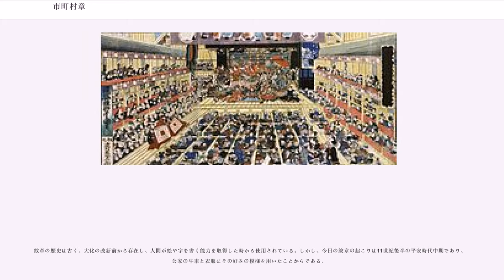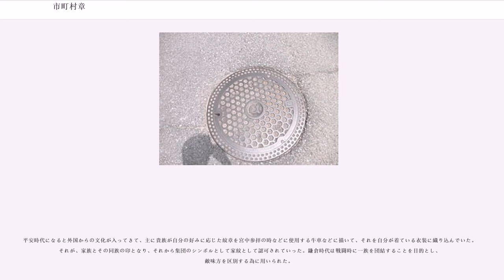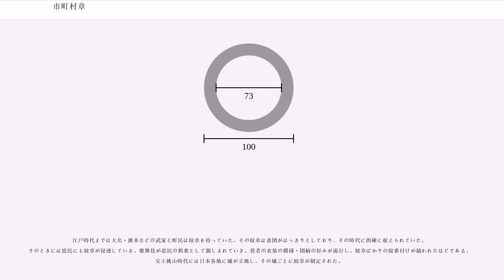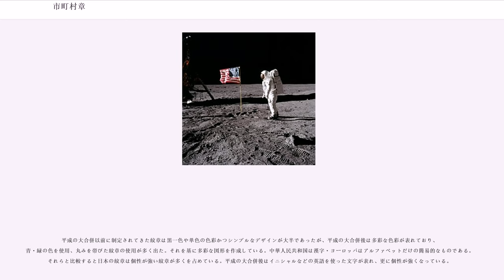市町村章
市町村章（しちょうそんしょう、Coat of arms）は、自治体（市町村）を象徴する紋章のこと。

一般に市町村旗よりもデザインが複雑なため、その市町村の風土、歴史、文化などが象徴的に表現され、発展と町づくりの向上の為に作成されており、群馬県前橋市章・愛媛県大洲市章のように単純な図案があれば北海道札幌市にように複雑な図案がある。その市町村を理解する上で市町村旗よりも多くの情報を読み取ることが出来る。市町村名やその市町村の特徴などを抽象化したデザインがある。市町村旗にそのまま用いられる市町村章も多いが、兵庫県三木市や佐賀県多久市などの市章・市旗のデザインが異なる自治体がある。昭和時代までは単純かつ簡易的な図形であったが、平成の大合併時に制定された市町村章はヨーロッパの紋章と同じく複雑かつ繊細かつ多彩なカラーの彩色豊富なものやや丸みを帯びたデザインが多い。

学校・自治体・会社・団体・一族などが血筋を分かち合うことかつ共同体の人格をわかりやすく表現するため「シンボルマーク」が設けられ、作成の動機は郷土の歴史と伝統を継承し、その共同体に対して興味を持ち、親愛を感じさせることを目的としている。そして、一つに纏めることで誇りあるものを導くために「一つの誇り」として示していることから制定される。例えば、アメリカ人が月面着陸時に星条旗を打ち立てることが挙げられる。

封建制度の下で主従関係が確立された地域に分布しており、主に西欧と日本である。そのほかの地域にもある。

紋章の歴史は古く、大化の改新前から存在し、人間が絵や字を書く能力を取得した時から使用されている。しかし、今日の紋章の起こりは11世紀後半の平安時代中期であり、公家の牛車と衣服にその好みの模様を用いたことからである。

古代から人間は絵や字を書く能力を持っており、印を描いていた。強いて言えば、青森県弘前市の市章は古代からの人間の能力を基に作成されていたと考えられる。583年頃から、中国大陸に仏教文化が上陸すると同時に仏具を飾る当時としては見たことがない模様が貴族の目に留まり、それが日本でおける紋章の起源となる。

平安時代になると外国からの文化が入ってきて、主に貴族が自分の好みに応じた紋章を宮中参拝の時などに使用する牛車などに描いて、それを自分が着ている衣装に織り込んでいた。それが、家族とその同族の印となり、それから集団のシンボルとして家紋として認可されていった。鎌倉時代は戦闘時に一族を団結することを目的とし、敵味方を区別する為に用いられた。

江戸時代までは大名・旗本などの武家と町民は紋章を持っていた。その紋章は意図がはっきりとしており、その時代に的確に捉えられていた。そのときには庶民にも紋章が浸透していき、歌舞伎が庶民の娯楽として親しまれていき、役者の衣装の模様・図柄の好みが流行し、紋章ばかりの紋番付けが競われたほどである。安土桃山時代には日本各地に城が立地し、その城ごとに紋章が制定された。

明治時代には菊紋が1870年から一般人の使用が禁止され、それから富国強兵政策になった時から紋章は神聖なものへと変貌した。1889年4月1日以降に市制・町村制が施行されると近代以前に持っていた紋章の意図が継承されることはなくなり、市制・町村制を施行した頭文字を参考にした安易なものが出来てきた。大正時代以降は冠婚葬祭程度しか紋章が一般の前に留まる事はなかった。

第二次世界大戦後の高度経済成長期・東京オリンピック頃には人々の暮らしが豊かになり、産物から人へシフトしたことで特定の象徴を表すように、紋章の他にシンボルマーク (Cl) が導入され、生産者が消費者に向かって働きかけることを目的として作成され、大阪府・神奈川県ではベーシックデザインの解説書としてマニュアルブックが刊行されている。平成の大合併以降の紋章は近代から市制・町村制を施行した頭文字を参考にしたものがあるが、国際的な観点からか多彩な紋章であり、色が指定されている自治体が存在する。

古代から人物に関連する血統・身分・産業・歴史・文化、自然に関連する地理などを象徴的に表現するために分かりやすく文字で説明する代わりとして用いられている。メリットとしては特定の市町村を理解するうえで紋章で多くの情報を読み取ることが出来、感情の中で美的な欲求を満たすことが出来る。縄文時代の日常生活に使われていた縄文土器は美多岐な欲求を満たすことの中に入っており、現代の紋章作りのきっかけとなっている。

平成の大合併以前に制定されてきた紋章は自治体の読みから平...